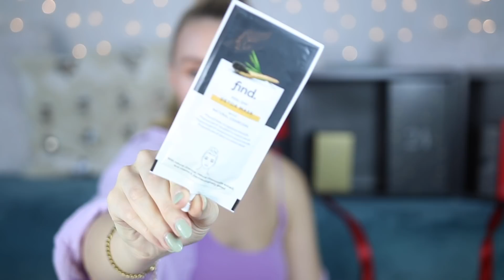ENDLICH! 😍 DER beste AMAZON BEAUTY ADVENTSKALENDER 2021! Beauty, Skincare, Foreo, Kneipp & Babor! 💄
Heute öffnen wir endlich den geypten Amazon Beauty Adventskalender 2021 und machen ein Unboxing. Der Kalender hat einen Wert von 325€ und hat super viele Beauty Produkte, Skincare und Marken wie Foreo, Kneipp, Remington, Elizabeth Arden, Revlon und vieles mehr für alle Make up Lover und Beautyaddicts.

*Hier kommt ihr zu dem Adventskalender

VERLOSUNG:

2. Like meine 3 letzten Beiträge
3. Kommentiere den Schneeflocken Emiji
4. Die Verlosung endet am 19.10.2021 und die 2 Gewinner werden von mir per DM benachrichtigt.

Giulia